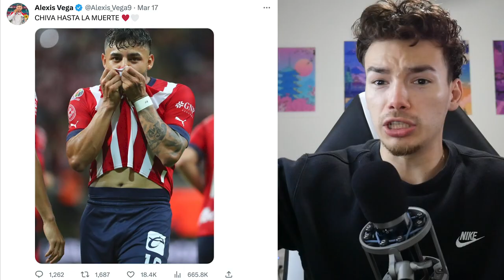The Problem With Alexis Vega (Part 2)